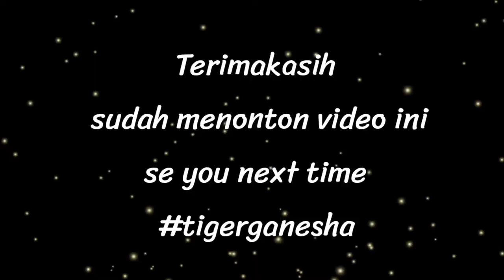Review Tiger Ganesha || tiger modifikasi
dukung terus chanel ini ya guys, agar saya semangat lagi dalam membuat konten yang menarik lagi